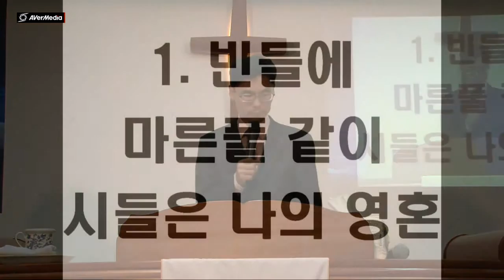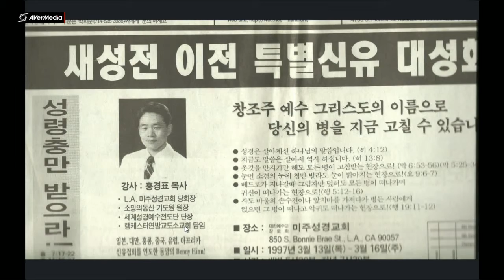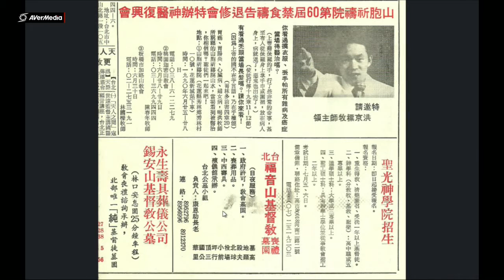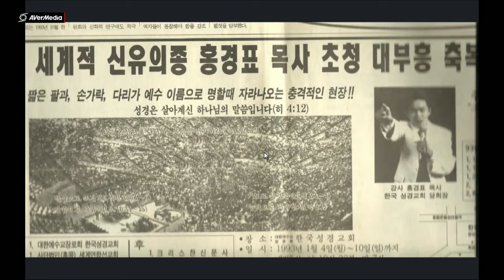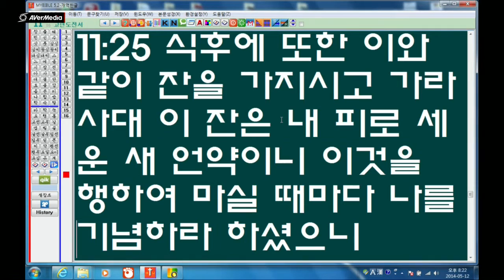홍경표목사 구미송동교회 심령대부흥성회 2014.5.12 저녁(1)